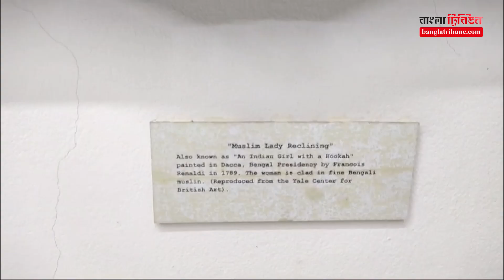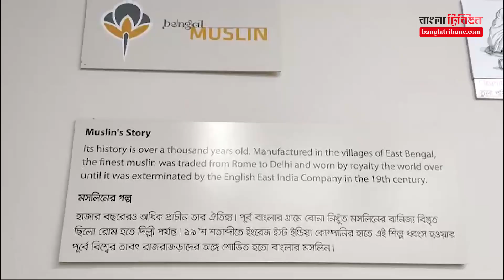ঈদে ফ্রান্স ও লন্ডনে যাচ্ছে রূপগঞ্জের মসলিন শাড়ি, প্রতিটির দাম ৫ লাখ টাকা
নারায়ণগঞ্জের রূপগঞ্জ উপজেলার নোয়াপাড়া বিসিক জামদানি পল্লীতে ঐতিহ্যবাহী মসলিন শাড়ি তৈরি করে আলোচিত হয়েছেন আল আমিন। বিসিক জামদানি শিল্প নগরী ও গবেষণা কেন্দ্রের তথ্যানুযায়ী, বাংলাদেশে তিনিই একমাত্র মসলিন শাড়ি তৈরির তাঁতি। এগুলো বিক্রি হচ্ছে যুক্তরাজ্য, ফ্রান্স, ভারতসহ বিভিন্ন দেশে। আসন্ন ঈদুল ফিতরের আগে ফ্রান্স ও লন্ডনে একেকটি শাড়ি বিক্রি হবে ৫-৬ লাখ টাকায়।